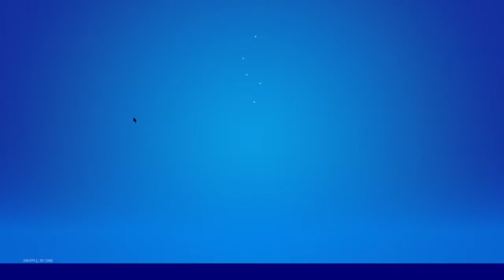BOUTIQUE FORTNITE du 19 Décembre 2020